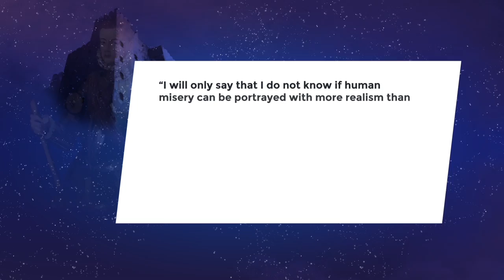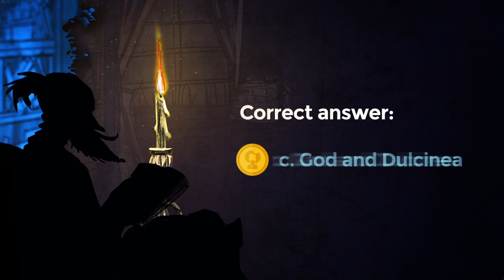Lesson 15: The battle between Don Quijote and Tosilos